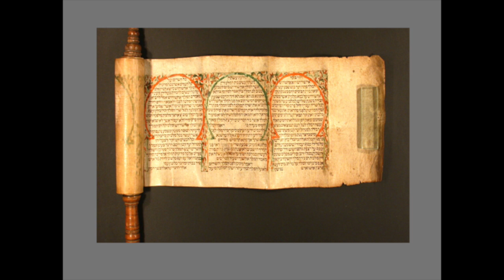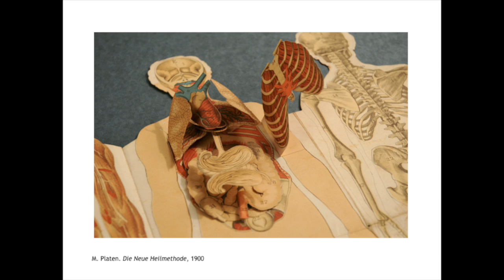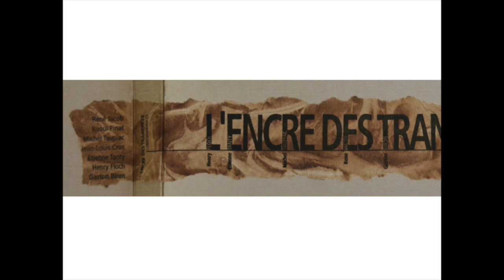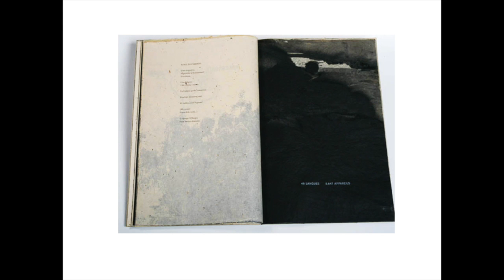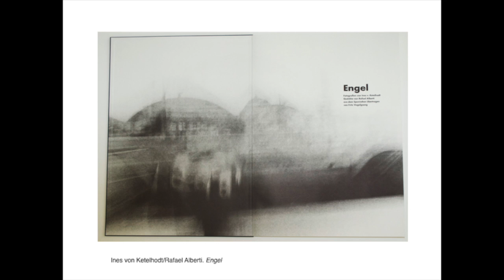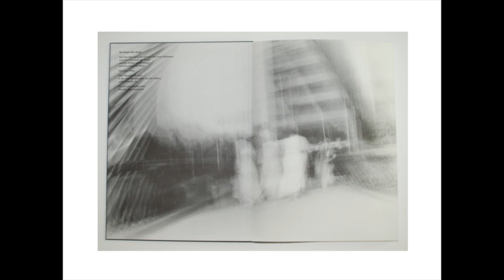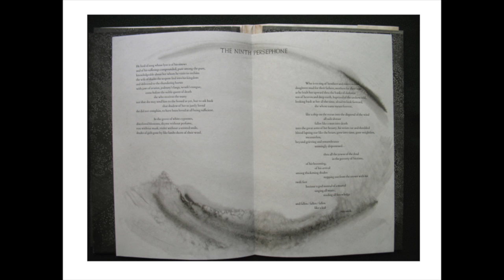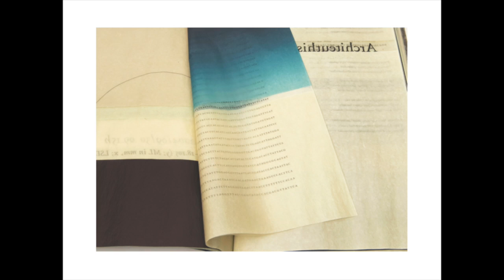"Layers of Perception: The Unwritten Language of Artists' Books" Friday, December 2, 2016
Ruth Rogers, Curator of Special Collections at Wellesley College, spoke about how we "read" artists' books by deconstructing them so that we may understand how they affect our perception. She explored how the contemporary artist book offers multiple modes of reading, thought text and image, and material and form. This was the keynote lecture for the Northampton Book & Book Arts Fair.